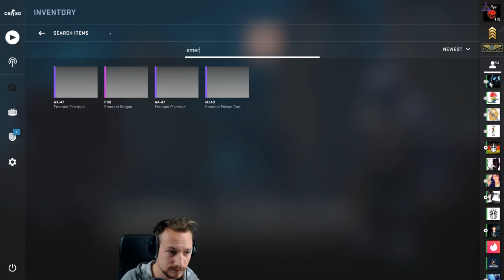THE NORSE COLLECTION | Neue CSGO Skins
Mit dem neuen CSGO Update kamen viele neue Skins, darunter auch die Norse Collection. Hier zeige ich euch alle Skins der Norse Collection :)

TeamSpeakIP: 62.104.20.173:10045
Password: ebn

⭐️⭐️⭐️⭐️⭐️ Wasgauuu: 15$
⭐️⭐️⭐️⭐️Sir.Yakuza: 10$
⭐️⭐️⭐️LeGoetz: 5$
⭐️⭐️Lörris2K: 1.01$
⭐️ Adrian Idris: 1$
6. LarzzTV: 1$
7. One49_Shooter: 1$
8. sepl: 1$
9. Gameboy7: 1$
10. MinersWin: 1$
11. Noah: 1$
12. Kutkudac: 1$
13. Ge-Force35466: 1$